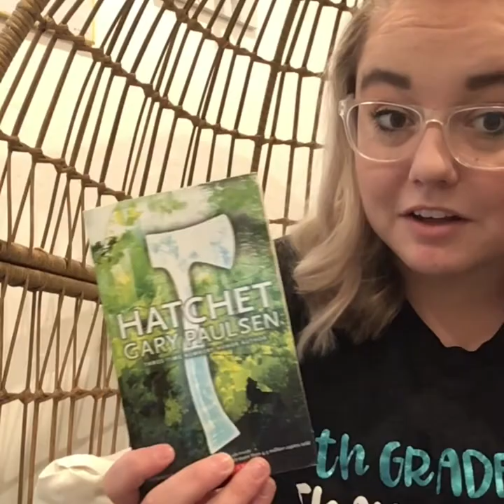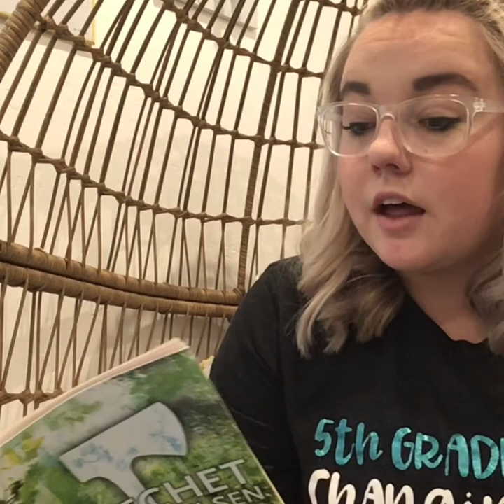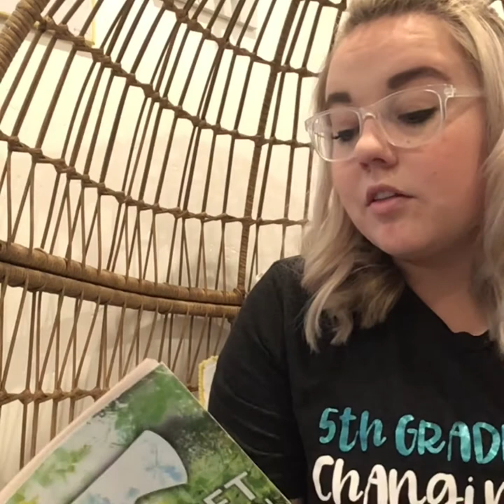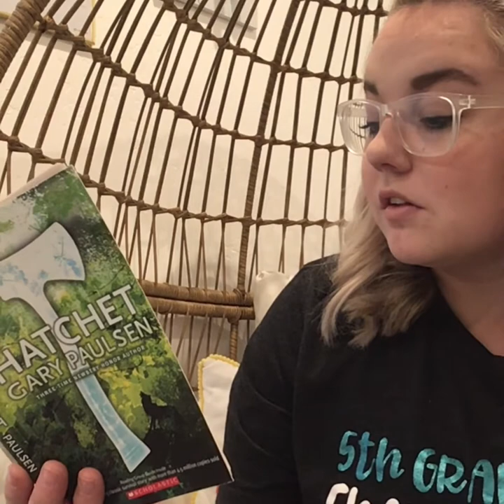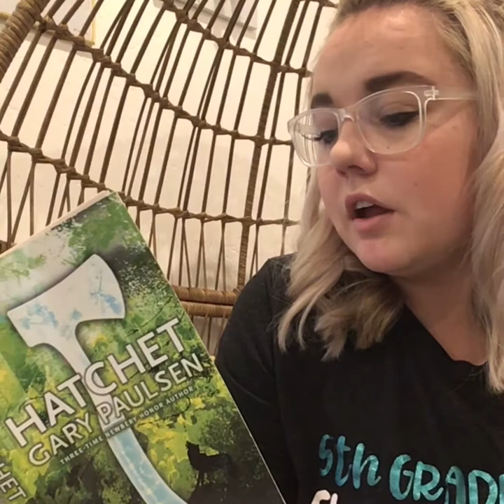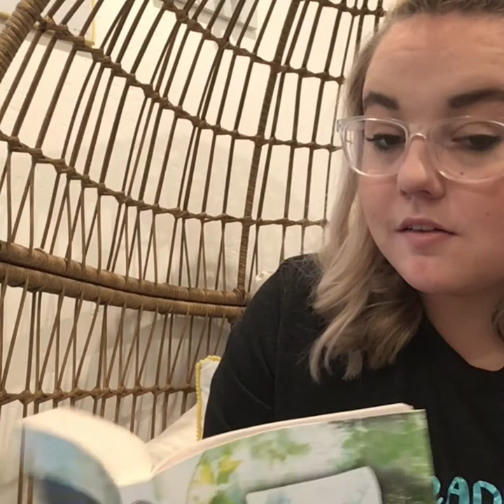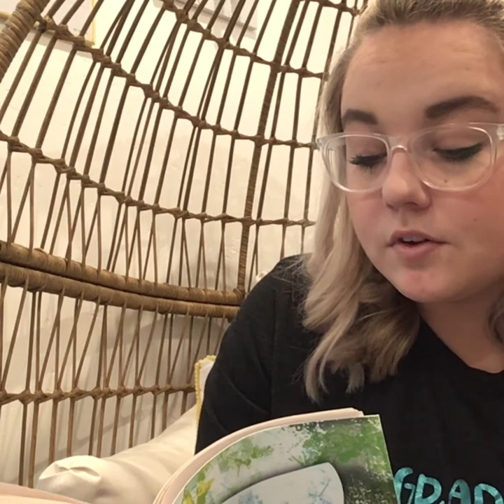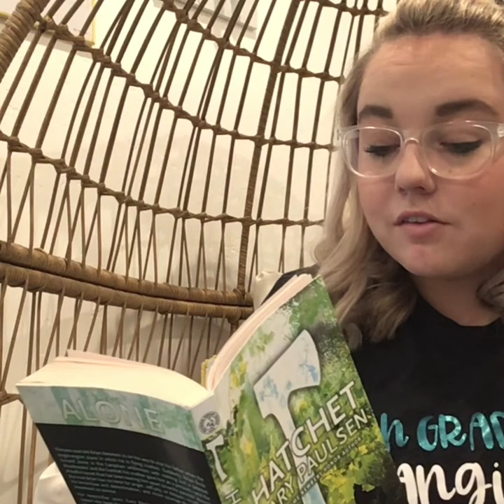Hatchet Chapter 1